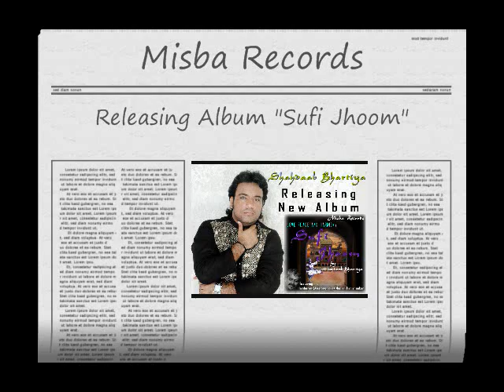Most stylish fusion Prince Shahdaab Bhartiya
Most stylish fusion Prince Shahdaab Bhartiya song Colour Of Love featuring Singer Tochi, from awarded album Indian Beat Bazar